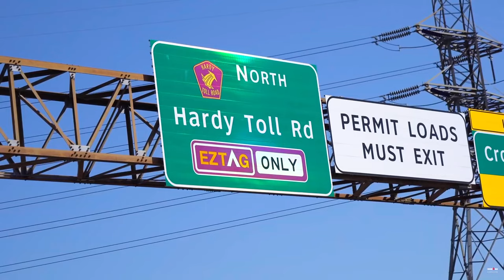Very excited for what's in store in 2024..